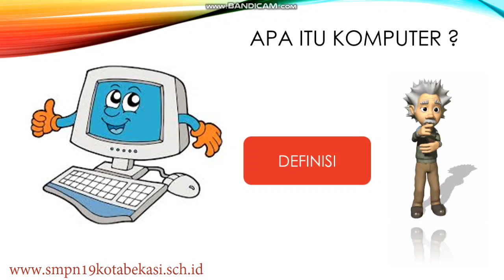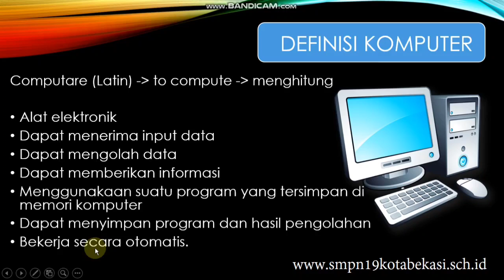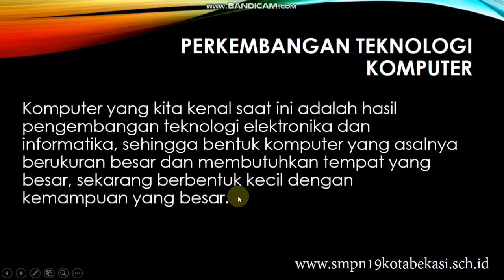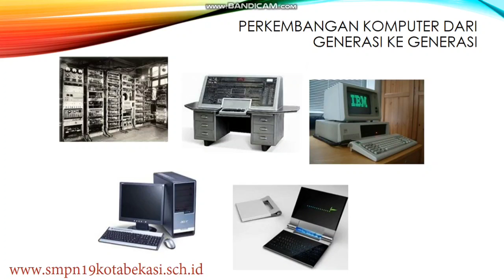Pertemuan-1 Informatika (konsep dasar komputer-pengetian dan perkembangan komputer)